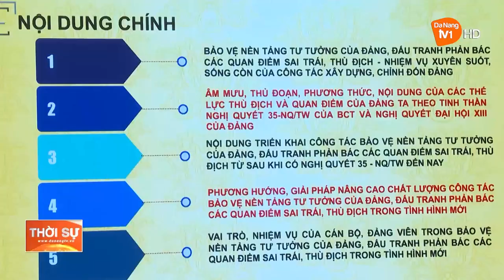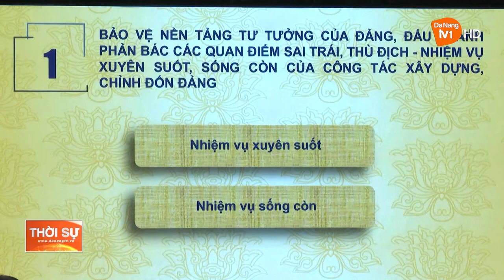TẬP HUẤN NGHIỆP VỤ VỀ CÔNG TÁC BẢO VỆ NỀN TẢNG TƯ TƯỞNG ĐẢNG